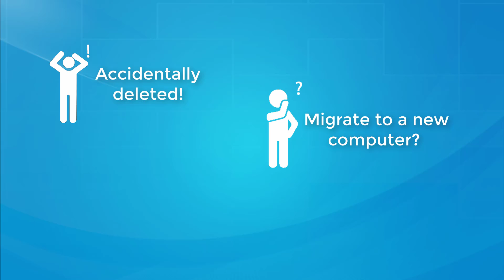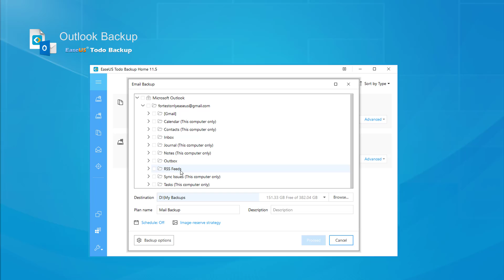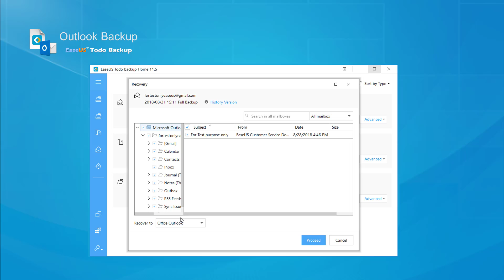Mail Backup [EaseUS Todo Backup Personal Edition]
EaseUS Todo Backup is able to back up emails including calendar, contacts, drafts, inbox, outbox, junk mails, deleted emails or notes in Microsoft Outlook or Outlook Express.

Your Powerful & Easy to Use EaseUS Software!